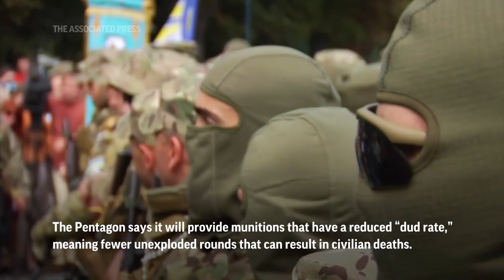The U.S. will provide cluster munitions to Ukraine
ASSOCIATED PRESS
ARCHIVE: Nabatiyeh, Lebanon -  12 September 2011
1. STILL of activists and international delegations standing next to cluster bomb units
HEADLINE: THE U.S. WILL PROVIDE CLUSTER MUNITIONS TO UKRAINE
ANNOTATION: President Joe Biden's administration has decided to provide cluster munitions to Ukraine for the war against Russia.

ASSOCIATED PRESS
ARCHIVE: Marandua, California - 7 May 2009
2. STILL of explosives experts of Colombia's Air Force defusing a cluster bomb
ANNOTATION: The decision comes despite concerns that the bombs have a track record of causing mass civilian casualties.

ASSOCIATED PRESS
ARCHIVE: Ouazaiyeh, Lebanon - 9 November 2006
3. STILL of a cluster bomb unit containing more than 600 cluster bombs
ANNOTATION: A cluster munition is a bomb that opens in the air and releases smaller “bomblets” across a wide area.

ASSOCIATED PRESS
ARCHIVE: Majdal Selm, Lebanon- 12 September 2006
4. STILL of unexploded missiles and cluster bombs
ANNOTATION: The bomblets are designed to hit multiple targets at the same time.

ASSOCIATED PRESS
ARCHIVE: Donetsk, Russia - 14 October 2014
5. Smoke rising over Donetsk
6. Artillery shells
ANNOTATION: The U.S. last used cluster munitions in Iraq in 2003, but stopped using them as the conflict shifted to environments with more civilian populations.

ASSOCIATED PRESS
ARCHIVE: Kyiv - 26 August 2014
7. Various of Ukrainian military volunteers
ANNOTATION: The Pentagon says it will provide munitions that have a reduced “dud rate,” meaning fewer unexploded rounds that can result in civilian deaths.
STORYLINE:
The Biden administration will provide thousands of cluster munitions to Ukraine, national security adviser Jake Sullivan said Friday, vowing the U.S. will not leave Ukraine defenseless and that Kyiv has promised to use the controversial munitions carefully.

The decision comes on the eve of the NATO summit in Lithuania, where President Joe Biden is likely to face questions from allies on why the U.S. would send a weapon into Ukraine that more than two-thirds of alliance members have banned because it has a track record for causing many civilian casualties.

The munitions — which are bombs that open in the air and release scores of smaller bomblets — are seen by the U.S. as a way to get Kyiv critically needed ammunition to help bolster its offensive and push through Russian front lines. U.S. leaders debated the thorny issue for months, before Biden made the final decision this week.

Sullivan defended the decision, saying the U.S. will send a version of the munition that has a reduced “dud rate,” meaning fewer of the smaller bomblets fail to explode.

The unexploded rounds, which often litter battlefields and populated civilian areas, cause unintended deaths.

According to the International Committee of the Red Cross, some cluster munitions leave behind bomblets that have a high rate of failure to explode — up to 40% in some cases.

The rate of unexploded ordnance for the munitions that will be going to Ukraine is under 3% and therefore will mean fewer unexploded bombs left behind to potentially harm civilians.

The cluster munitions are included in a new $800 million package of military aid the U.S. will send to Ukraine.

Friday’s package, which will come from Pentagon stocks, will also include Bradley and Stryker armored vehicles and an array of ammunition, such as rounds for howitzers and the High Mobility Artillery Rocket System, officials said.